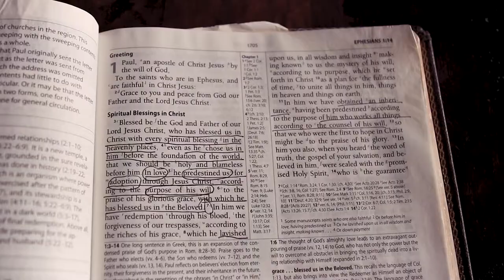Coffee + Jesus | Study the Bible with Me! [1 John 4 - No Fear in Love]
A relaxed bible study for women on 1 John! We're in the middle COVID-19 outbreak and while fear and anxiety are at an all time high, it's more important than ever to deepen our faith in Jesus. Perfect love casts out all fear, so grab your journal and bible and come study the bible with me!

Discover the Bible for Yourself by Kay Arthur

Word Studies from the Greek New Testament

1 John 4:16-19 (TPT):
"16 We have come into an intimate experience with God’s love, and we trust in the love he has for us.

God is love! Those who are living in love are living in God, and God lives through them. 17 By living in God, love has been brought to its full expression in us so that we may fearlessly face the day of judgment, because all that Jesus now is, so are we in this world. 18 Love never brings fear, for fear is always related to punishment. But love’s perfection drives the fear of punishment far from our hearts. Whoever walks constantly afraid of punishment has not reached love’s perfection. 19 Our love for others is our grateful response to the love God first demonstrated to us."